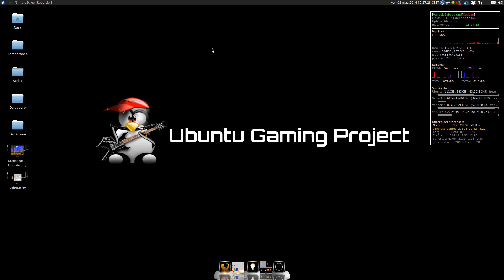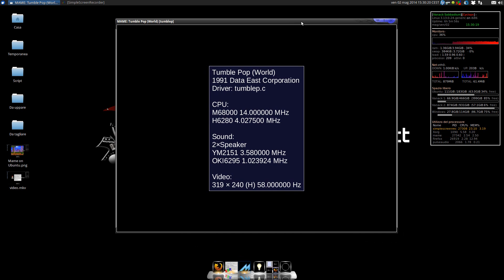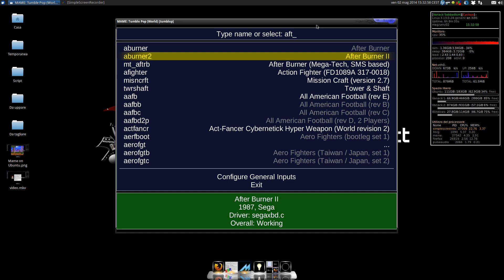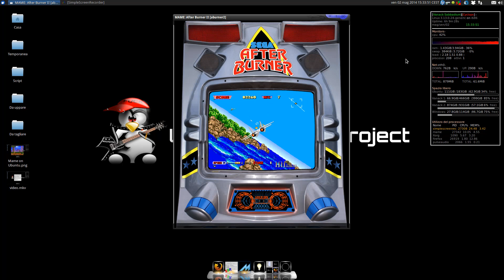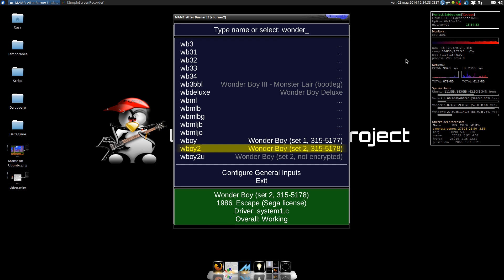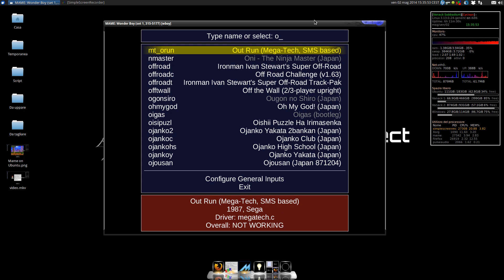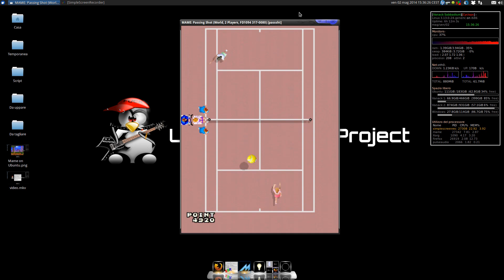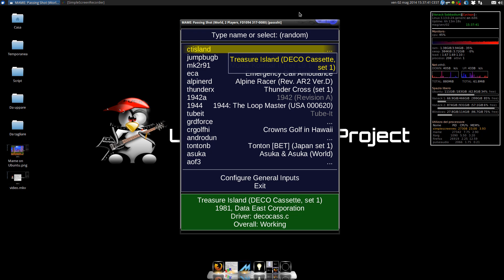Let's Play on Ubuntu: Mame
Infos:

This is how MAME emulator works on Xubuntu 14.04.

Engine:

Native Linux client.

Original music and GFX sounds.